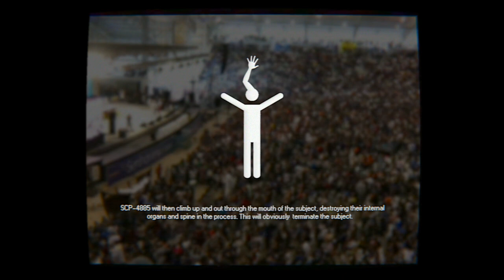DO NOT FIND WALDO! - SCP-4885 EAS Scenario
Based on: "SCP-4885" by Westrin, from the SCP Wiki.